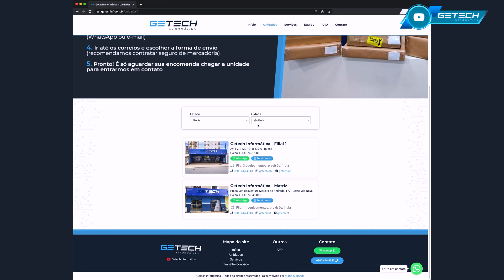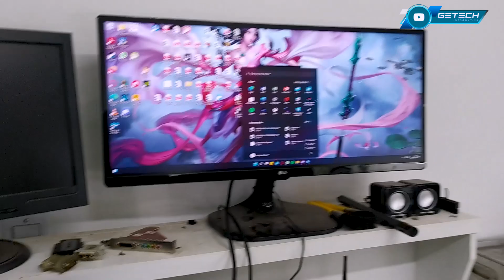2 Desktops DIFERENTES COM O MESMO DEFEITO, será mesmo coincidência?